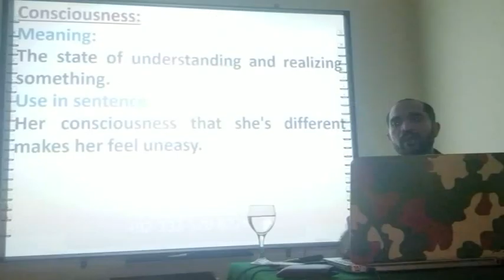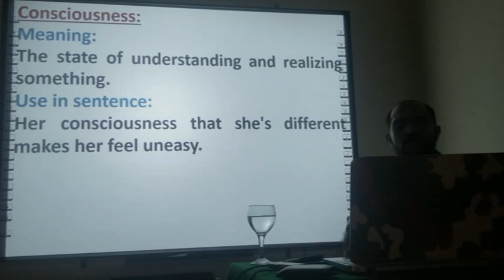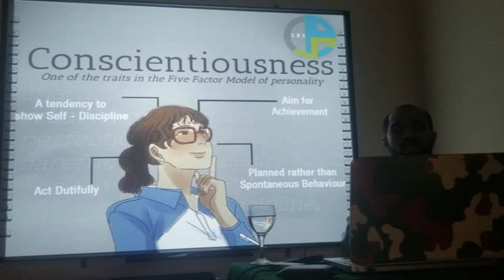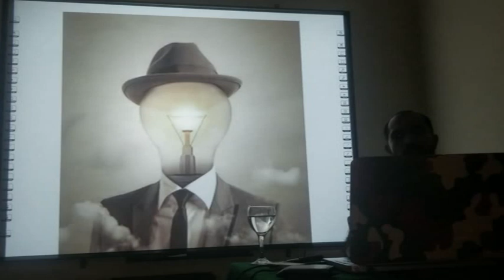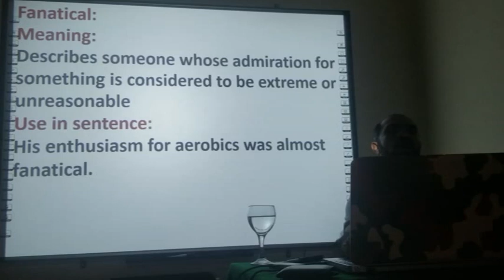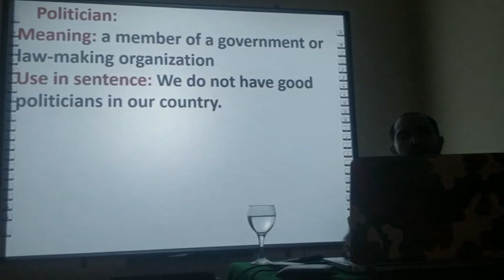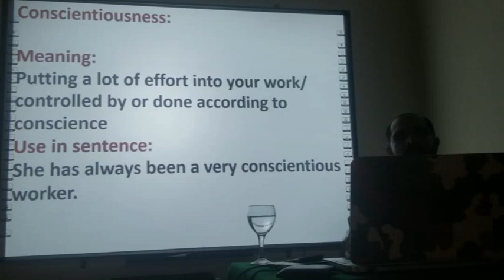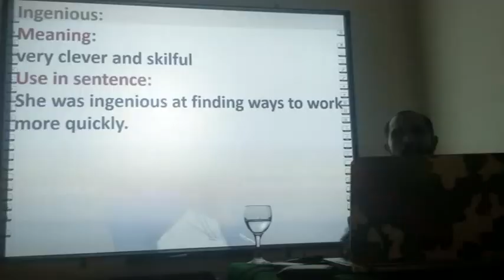Lecture No.01- English Grammar -Pair of Words (Online Class for Tehsildar & CSS)